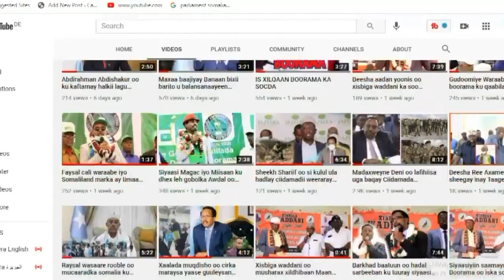WAR XASAASI AH - ODAYADA QARAABADA LA AH FANAANAD SAFIYO TUSMO OO AFKA FURTAY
Boorama Cable ha moogaan inaad Like saarto  Subscribena ku qabo

Copyright Boorama Cable 2021